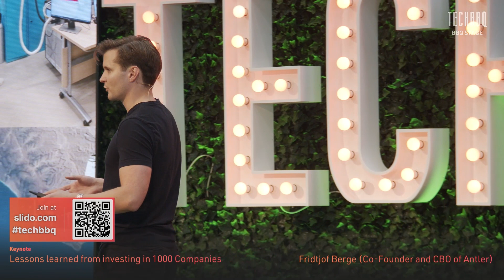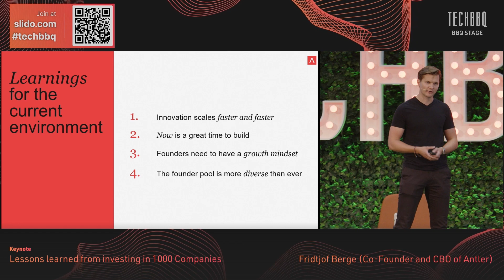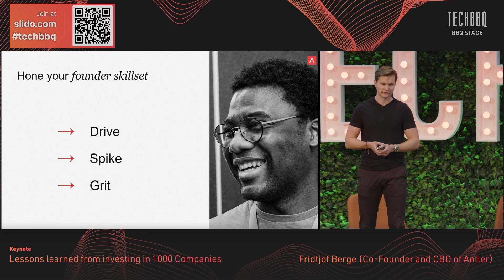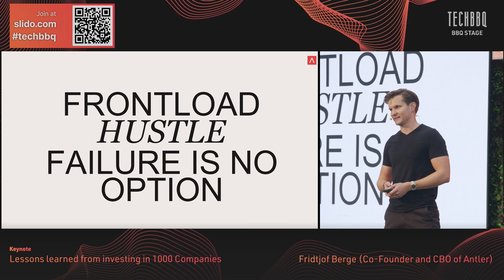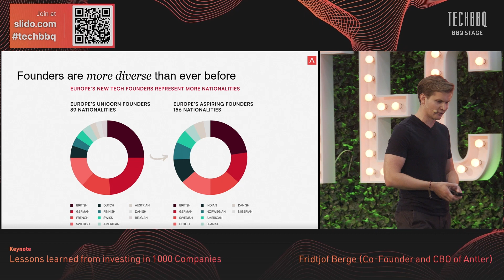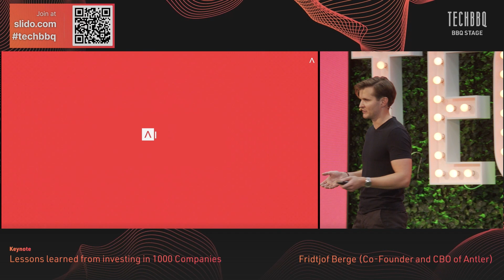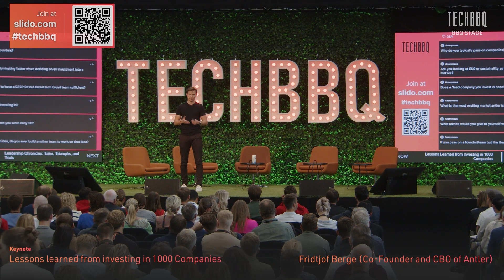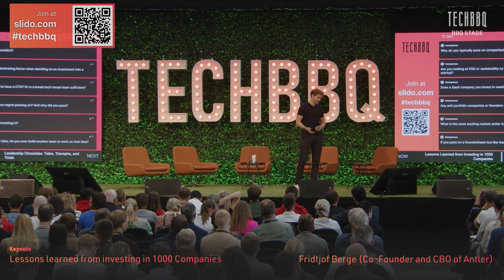📚 Lessons learned from investing in 1000 Companies // TechBBQ 2023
💡1000 companies into their journey, Antler's Co-Founder and Chief Business Officer Fridtjof Berge takes the stage to share what the team have learned about entrepreneurship and investing in successful founders from across the globe, spanning six continents and a wide range of industries.

🎤 Speaker:
Fridtjof Berge, Co-Founder and CBO at Antler